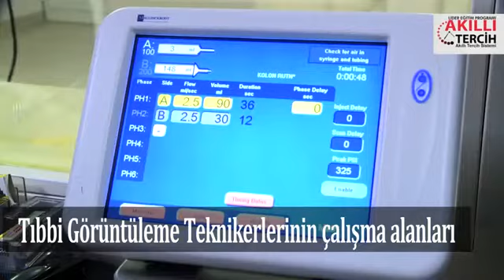Tıbbi Görüntüleme Teknikleri Çalışma Alanları Neler?